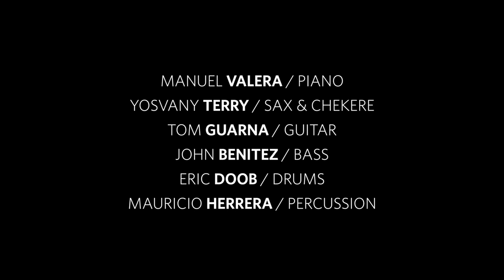Manuel Valera and The New Cuban Express | Live at 92Y TriBeCa THE CHECKOUT LIVE -- New Cuban Express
Manuel Valera and The New Cuban Express Live at 92|Y|TriBeCa as part of WBGO's Series The Checkout Live!  Hosted by Josh Jackson.
This is the title track of NCE's upcoming self-titled released.
Featuring
Manuel Valera on Piano/Keyboards and Compositions
Yosvany Terry on Sax
Tom Guarna on Guitar
John Benitez on Bass
Eric Doob on Drums
Mauricio Herrera on Percussion